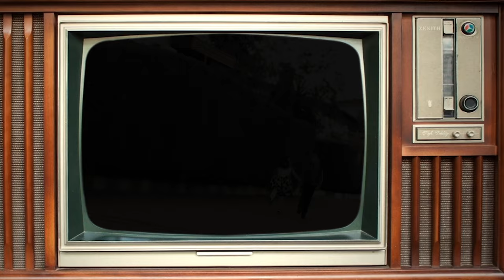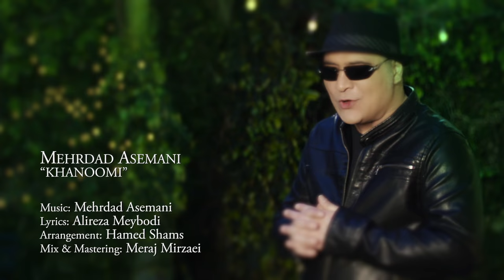Mehrdad Asemani - Khanoomi Remix OFFICIAL VIDEO HD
artist: MEHRDAD ASEMANI
song: KHANOOMI (REMIX)
lyrics: ALIREZA MEYBODI
arrangement: HAMED SHAMS
mix & mastering: MERAJ MIRZAEI
label: AVANG MUSIC
executive producer: ARMIN HASHEMI
director: POURYA AMRAJI